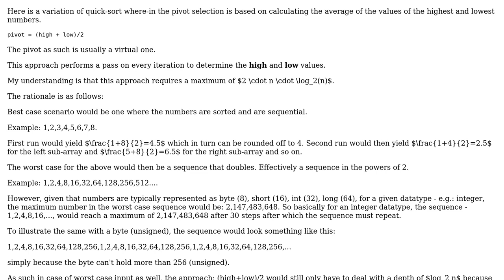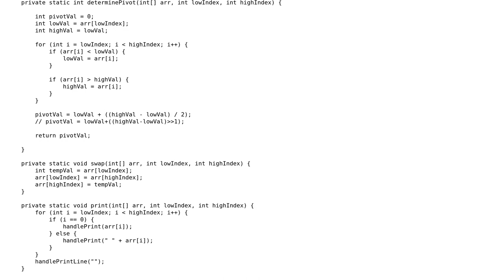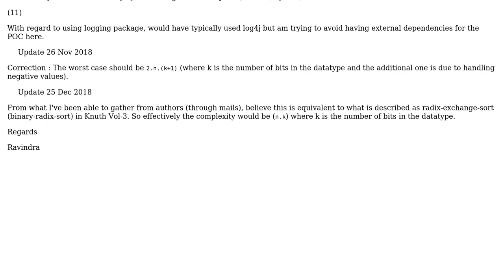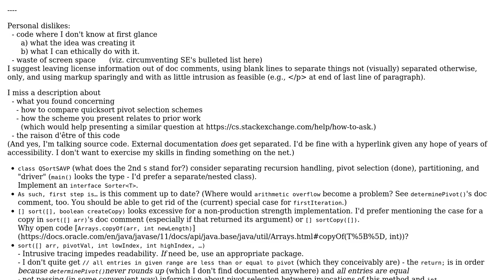Code Review: Evaluation of a variation of quick-sort (pivot-selection) (2 Solutions!!)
Code Review: Evaluation of a variation of quick-sort (pivot-selection)

With thanks & praise to God, and with thanks to the many people who have made this project possible! | Content (except music & images) licensed under CC BY-SA | Music | Images & others | With thanks to user Ravindra HV user Jamal user greybeard and the Stack Exchange Network Trademarks are property of their respective owners. You are responsible for your own actions.